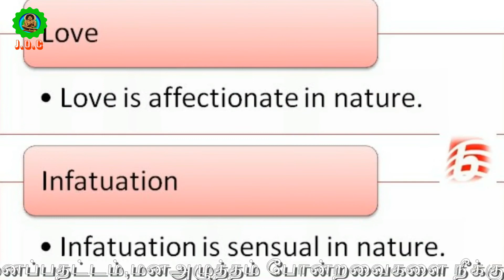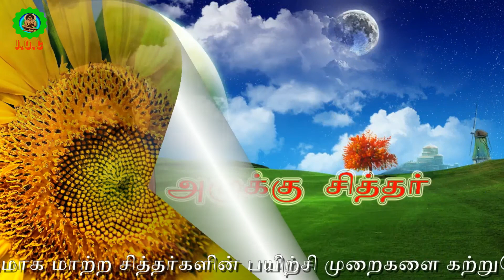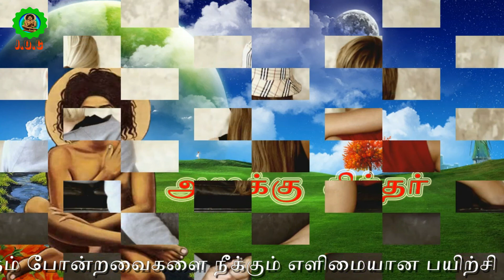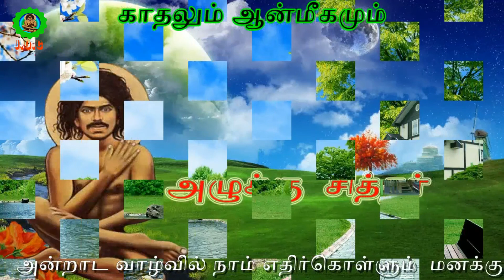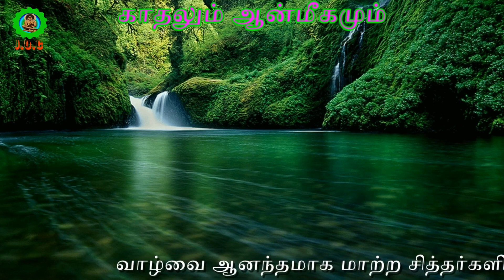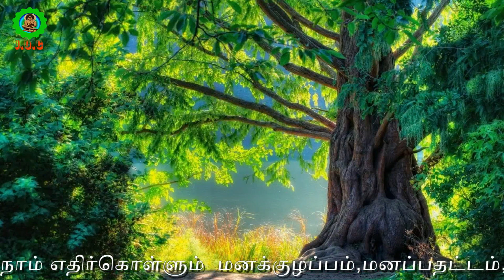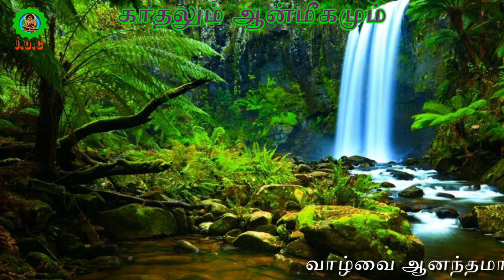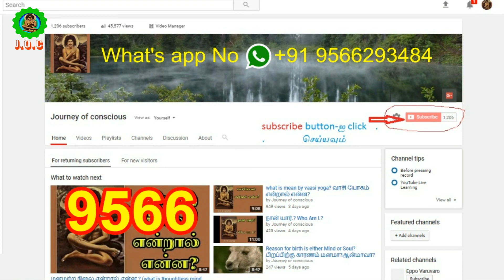(065)காதலும் ஆன்மீகமும்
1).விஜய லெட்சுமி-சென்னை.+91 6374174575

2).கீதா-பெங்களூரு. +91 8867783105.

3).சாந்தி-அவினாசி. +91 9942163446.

தொடர்பு கொள்ளலாம் .